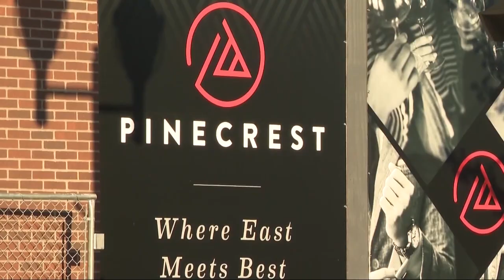Pinecrest in Orange Village curfew for teens starts tonight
New curfew rules starts right now!

All Pinecrest patrons under the age of 18 must be accompanied by either a parent or guardian or adult at least 25 years old after 4 p.m. In addition, a new "Pinecrest Concierge Security Service" will greet and check all visitors at the north and south roundabouts beginning in the late afternoon, with all kids who are by themselves being turned away.

"With warmer weather in the forecast, young adults tend to gather en masse, which we have experienced in the past," Pinecrest General Manager Rob Clarke said in a statement. "That often leads to poor, disruptive behavior, which is contrary to our family shopping atmosphere."

Clarke may have been alluding to an incident from last June, when roughly 1,000 juveniles converged on Pinecrest for what was supposed to be a free outdoor movie night provided by Silverspot Cinema. The scene quickly became chaotic, and while no one was hurt and no property damage was reported, several fights broke out and police ended up dispersing the crowd with pepper spray and pepper balls.